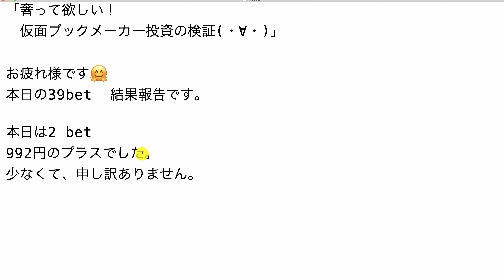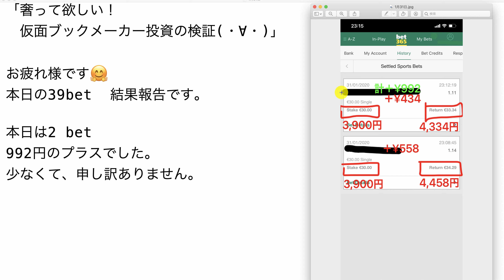【検証】第841回目：ブックメーカー投資で1日992円ゲット！